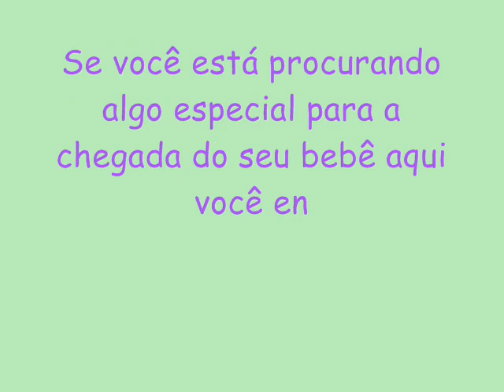Quadros miniatura quarto de bebê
Nesse vídeo você poderá conhecer um pouco mais do nosso trabalho, lindos quadros miniaturas de quarto de bebê para enfeita a porta da maternidade, o quartinho do seu filhote ou presentear. Totalmente feito artesanalmente com miniaturas de biscuit.